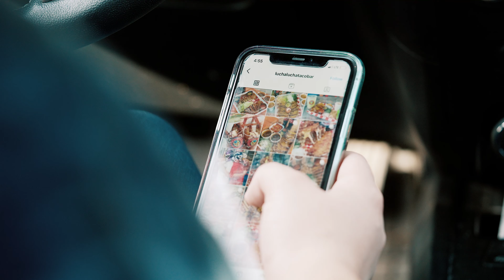la calaverita promo